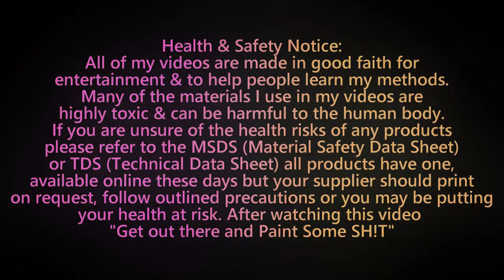SATAjet Phaser-X 1.3 I Clear Coat Stage Lexus RX-350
Spraying Clearcoat Stage on this Lexus 3 Stage Pearl, using my new SATAjet-X-5500 with the RP 1.3I Setup, I find this Setup great for the warm months in Perth.

Gunman's World

Flickr

Vine

Gunman RAW on FaceBook